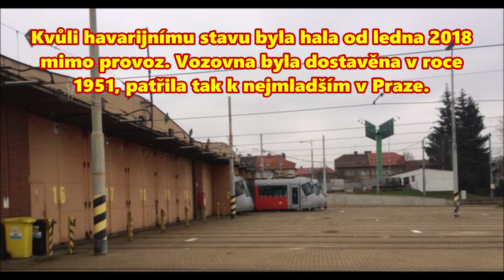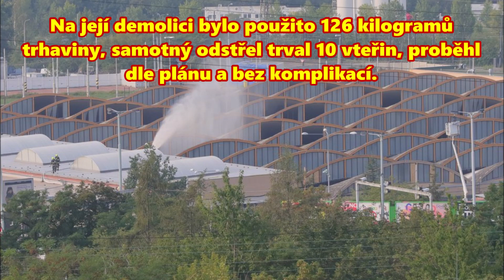Vozovna Hloubětín je minulostí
V sobotu 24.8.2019 v 9:26 nechal Dopravní podnik hl. m. Prahy odstřelit střechu deponovací haly tramvajové vozovny v Hloubětíně. Kvůli havarijnímu stavu byla hala od ledna 2018 mimo provoz. Vozovna byla dostavěna v roce 1951, patřila tak k nejmladším v Praze. Na její demolici bylo použito 126 kilogramů trhaviny, samotný odstřel trval 9 vteřin, proběhl dle plánu a bez komplikací. Do letošního prosince budou v areálu pokračovat běžnými metodami bourací a odklízecí práce. Do konce roku 2022 zde vyroste nová moderní vozovna Hloubětín.

Střechu tvořily železobetonové konoidní skořápky ( tzv. skořepiny). Halu tvořilo pět lodí, každá zastřešena 13 skořepinami, celkem tedy střechu tvořilo 65 skořepin o projektované tloušťce pouhých pěti centimetrů železobetonu. Původní projekt ale počítal s úplně jiným typem střechy, která měla mít čistě ocelovou nosnou konstrukci. V průběhu dalších let byl areál rozšířen o přístavky a další stavby, sloužící zejména údržbě kolejových tratí.

Ve druhé polovině roku 2013 si zaměstnanci v hale všimli nezvyklého tvaru jedné ze skořepin – zřetelného průhybu proti běžnému stavu. DP neprodleně zajistil statické posouzení konstrukce a v následujícím roce prověření celé vozovny. Na základě toho statik stanovil podmínky pro další bezpečné používání areálu. Skořepiny, u kterých byla potvrzena deformace, nechal DP podskružit (podepření, na které v případě ztráty stability část střechy dosedne)